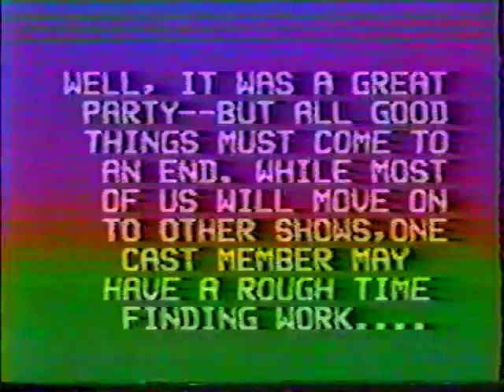Life With Lucy (Lucille Ball) Wrap Party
Life with Lucy (1986) was a short-lived comedy featuring Lucille Ball. This was to be her last TV Show. When it was canceled shortly after 2 months with only 8 aired episodes there was a "Wrap" party held for the cast and crew. For more on this show and Lucille Ball, visit Everything Lucy